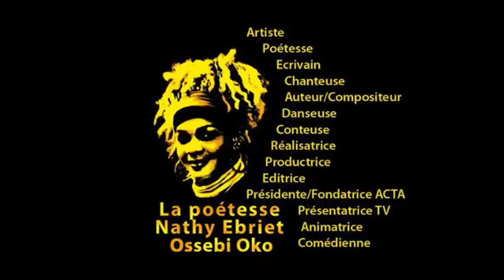La poetesse Nathy Ebriet chez le politicien producteur sapologue Max Toundé 11